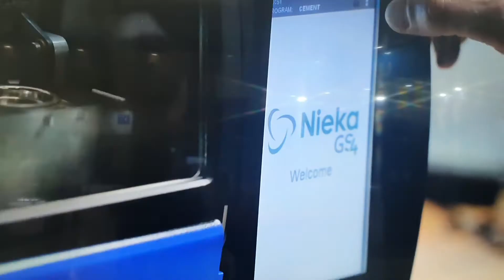[TCT KOREA 2019] 마크포지드, FDM 방식 3D프린터 소개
마크포지드는 10월 16일(수)부터 18일(금)까지 3일간 창원컨벤션센터(CECO)에서 열리는 'TCT Korea 2019'에 참가해 FDM 방식의 금속 3D 프린터를 소개했다.

마크포지드는 제조현장에서 충분히 활용 가능한 고강도 부품을 제작할 수 있는 복합소재/금속3D 프린터를 생산하여 제조업계를 혁신시키고 있다. 전 세계의 엔지니어, 디자니어 및 제조 전문가들은 공구 제작, 고정 장치, 기능성 시제품, 그리고 고부가의 최종제품의 생산을 위해 마크포지드의 금속 및 복합 프린터를 활용하고 있다.

이번에 소개한 금속 3D프린터는 폴리머, 왁스, 메탈파우더가 혼합된 금속 필라멘트를 FDM 방식의 제품이다. 폴리머와 왁스를 녹여, 3D 파트를 출력하고, 출력한 제품을 기존 MIM(금속소결방식)기술의 Debinding(왁스제거공정) + Sintering(소결공정)을 통해 최종 금속파트를 제작하는 새로운 금속3D프린팅 기술이 특징이다.

추가적으로 다음과 같은 특징을 갖고 있다. 별도의 안전공간불필요(금속분말, 레이저 미사용), 낮은 유지보수 비용, 각 금속재료별 교환 용이, 손쉬운 서포트제거, DMLS(Direct Metal Laser Sintering)방식 대비 1회 출력비용이 최대 50%이상 저렴

한편, 경상남도와 창원시가 주최하고 창원컨벤션센터사업단, VNU Rapid News이 주관하는 'TCT Korea 2019'는 TCT Korea 컨퍼런스, TCT Introducing Stage(신제품 신기술 홍보 세미나) 행사와 동시 진행된다. 전시 품목은 3D프린팅 적층제조 장비, 3D관련 기기 및 부품, 3D 서비스, 소재, 소프트웨어 등이다.

→ 'TCT Korea 2019' 뉴스 특별페이지 바로가기

금속 3D 프린터#FDM 방식#마크포지드